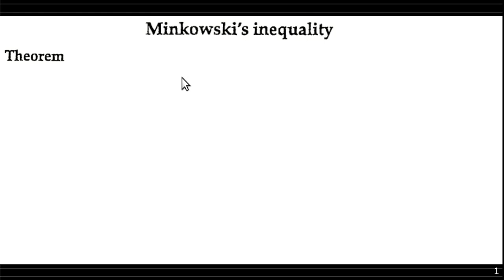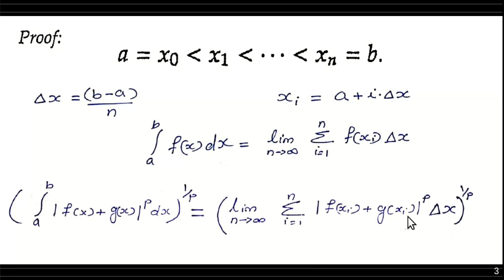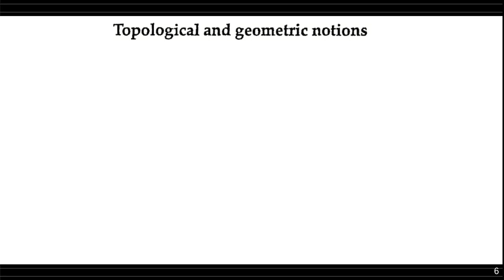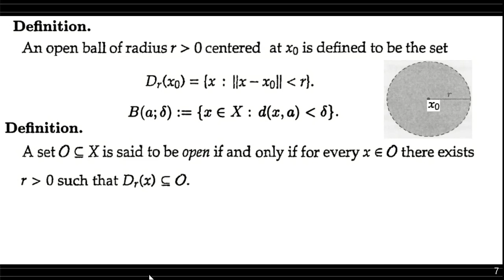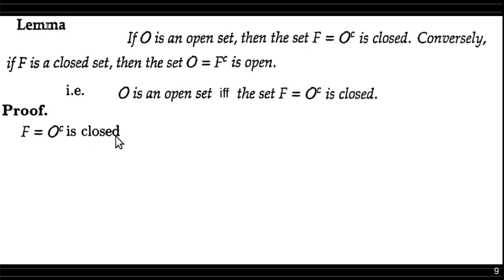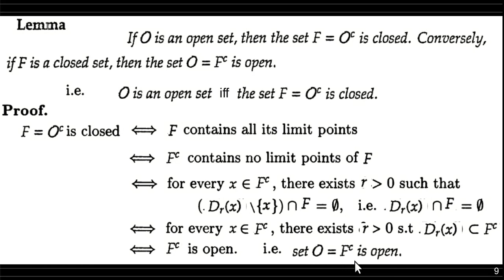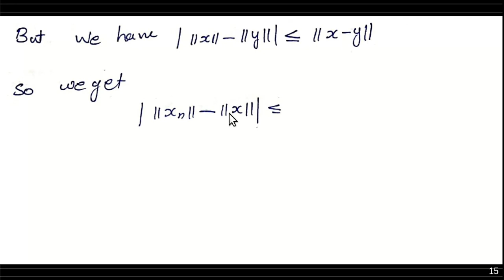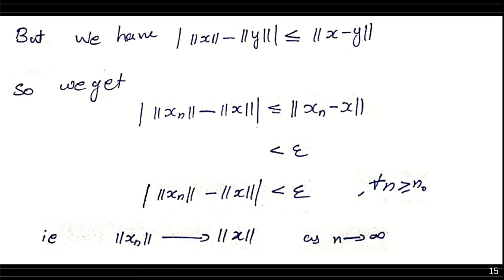Functional Analysis #6,topological and geometrical notions, 3rd sem Msc Maths, Calicut University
mamo college
Msc Mathematics
PG Mathematics
fourier series
For BSc
runge kutta method
ordinary differential quations
initial value problems
integral equation
fourier series